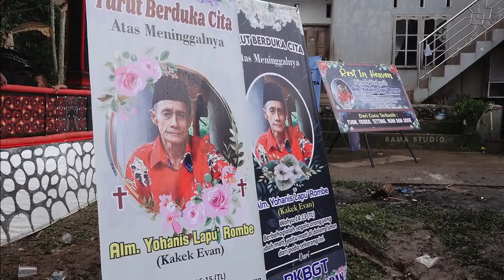Rambu Solo Katongkonan Hari Kedua Part 3 Pemakaman Alm. Yohanis Lapu' Rombe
Kegiatan hari memerima tamu hari kedua rombongan ketiga,,,
Liputan Pemakaman Alm. Yohanis Lapu' Rombe di Tongkonan Limbong Panga' Lembang Tondon Kecamatan Tondon
Kegiatan Katongkonan yaitu para tamu membawa sumbangan berupa Kerbau, babi, Amplop berisi uang dan di sambut di Tempat yg sudah di sediakan dan akan di suguhkan oleh keluarga berupa rokok, kopi, dan pangngan.